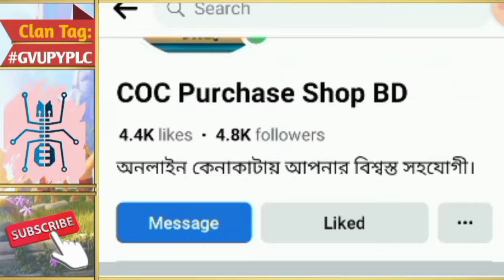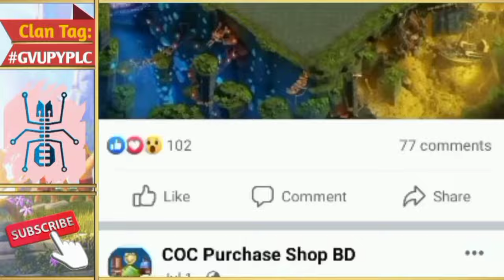🔴Day 01 February Clan War Leagues x Clash of Clans🔥[বাংলা]|CWL will be shorter than usual|New event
🔴Day 01 February Clan War Leagues x Clash of Clans🔥[বাংলা]|CWL will be shorter than usual|sweet event coming

🔴Day 01 CWL will be shorter than usual💥{বাংলা}|February Clan War Leagues|sweet event coming - Clash of Clans

1. All videos on my channel are for only Educational Purpose.
2.I always try to follow supercell fan content policy and I respect supercell.
3.I make people aware about the norms of supercell.